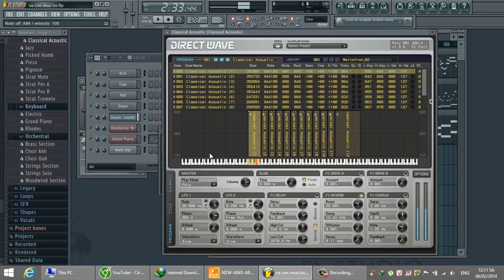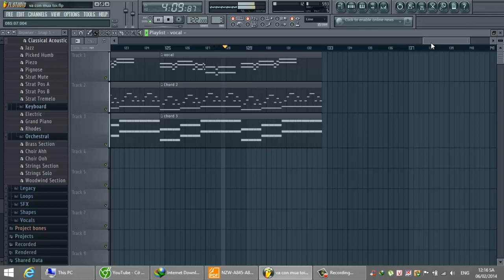Và cơn mưa tới - Mai Tròn - FL Studio remake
Project đầu tay với FL Studio :3

Tập nghe khó quá :'(